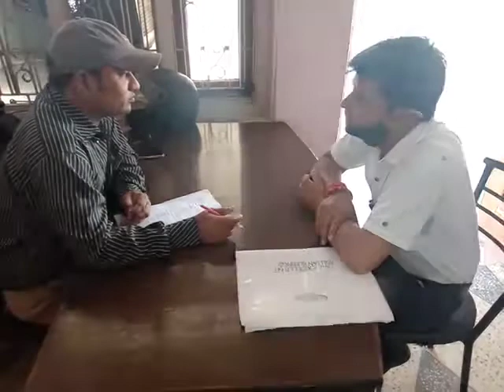Interview Session on 181st Rozgaar Mela